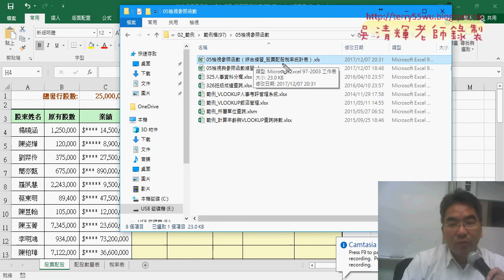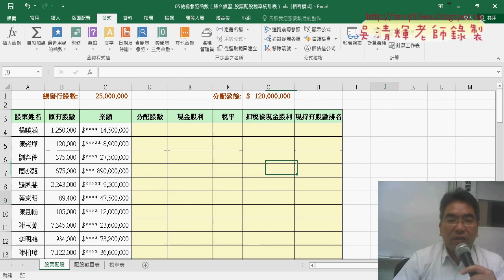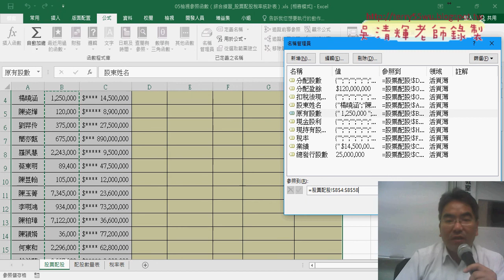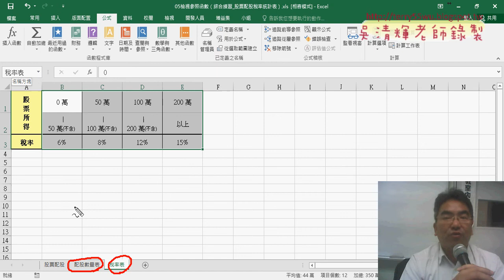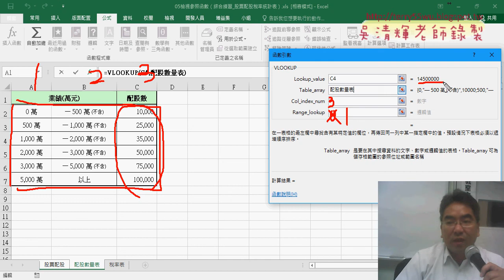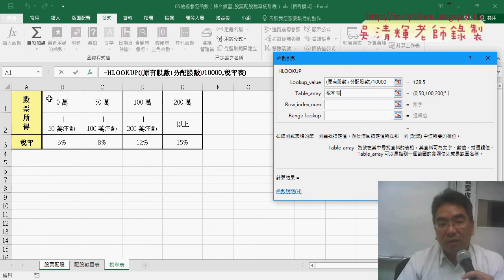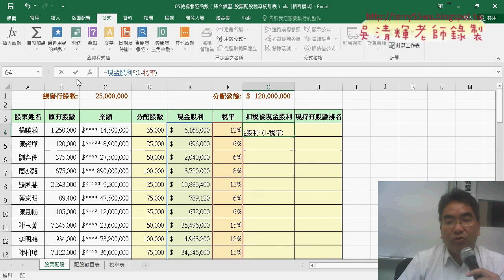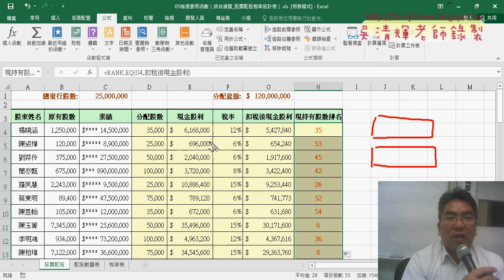05 練習股票配股稅率統計表名稱定義